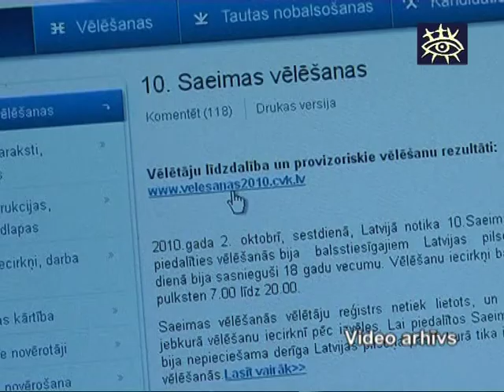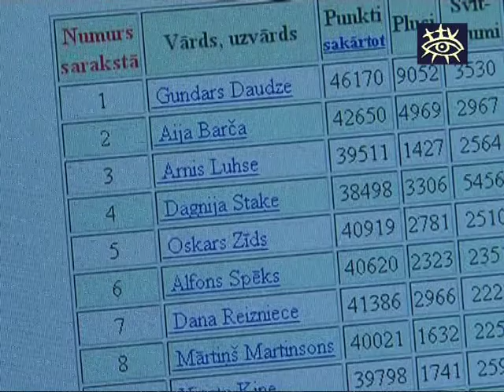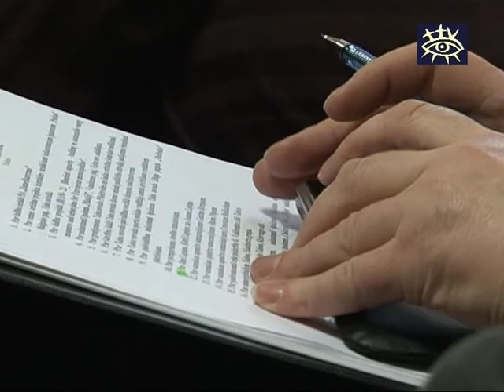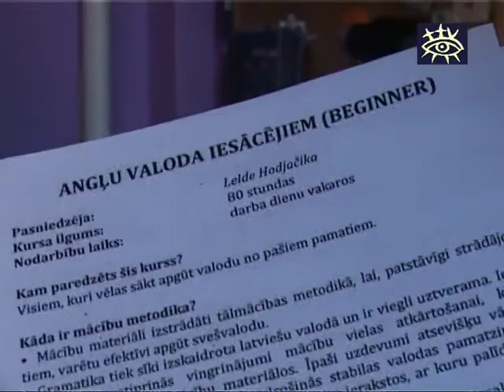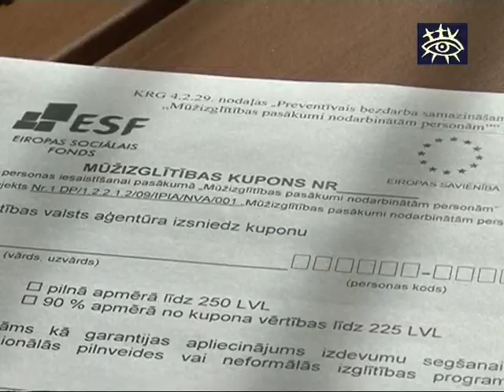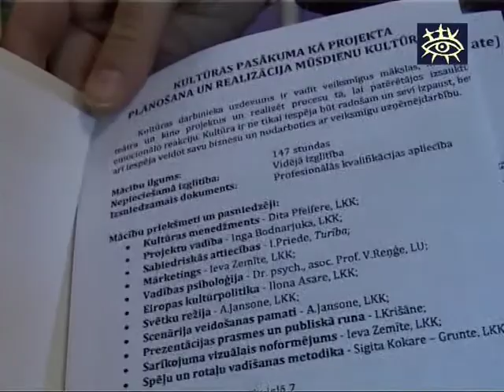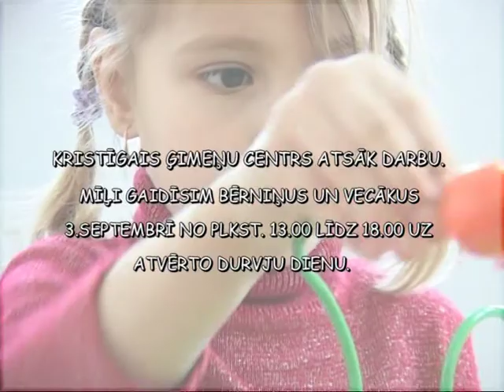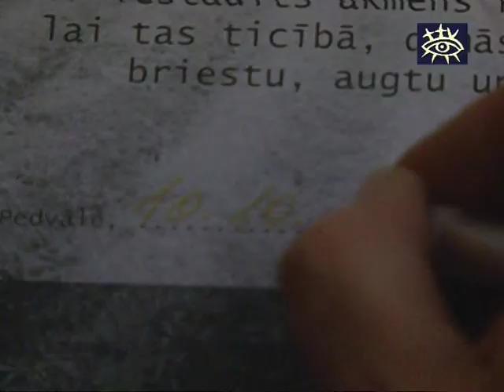Ziņas Talsu novadam 11.10.2010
Raidījumā skatieties:
*Jaunajā Saeimā tomēr nebūs pārstāvēts Talsu novads.
*15 domes deputāti pošas uz Dāniju.
*Mācīties un sevi izzināt var jebkurā vecumā.
*Pedvālē akmeņus un labās domas stāda arī Valsts prezidents.